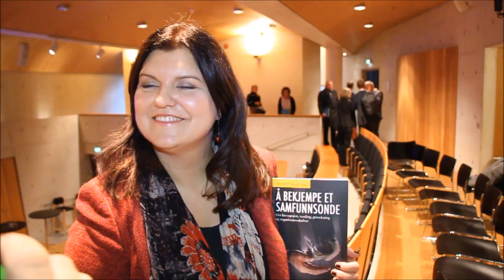"Å bekjempe et samfunnsonde". Med Trond Eirik Schea, Birthe Eriksen og Tor Dølvik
Intervjuer med øko-krim sjef Trond Eirik Schea, special advisor Tor Dølvik i Transparency international Norway og Birthe Eriksen som er redaktør av boken "Å bekjempe et samfunnsonde"